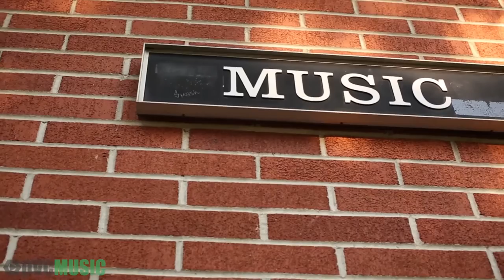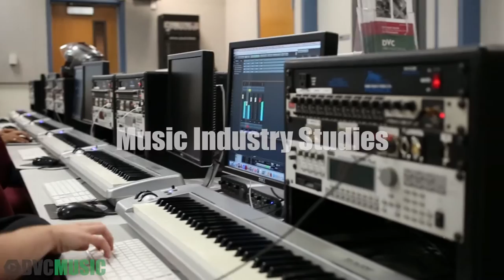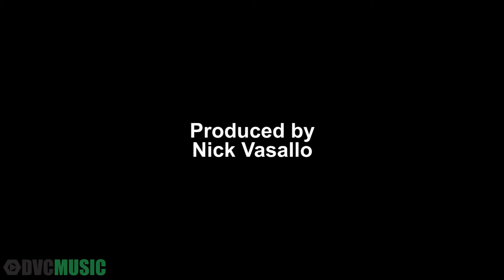DVC Music Department video - COME PLAY!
Produced by Nick Vasallo

Video shot and edited by Taylor Joshua Rankin

Audio for "I Got the Music in Me" recorded by Guy Lento

Performed by DiViCi

Audio for Brahms "Requiem" recorded by Alan Kingsley

Performed by DVC Philharmonic Orchestra, Chamber Singers, and Concert Chorale